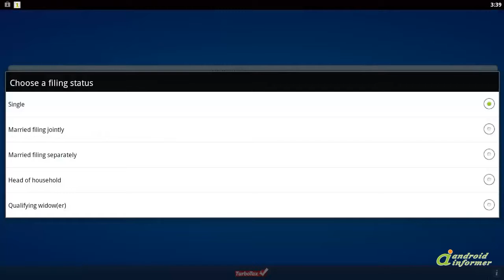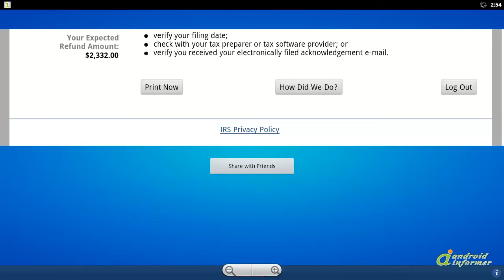Trying out MyTaxRefund by TurboTax -- Free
Quickly check the status of your tax returns after you've filed them, and
get an immediate... MyTaxRefund by TurboTax -- Free2 is developed by Intuit Inc. Read the full review of MyTaxRefund by TurboTax -- Free